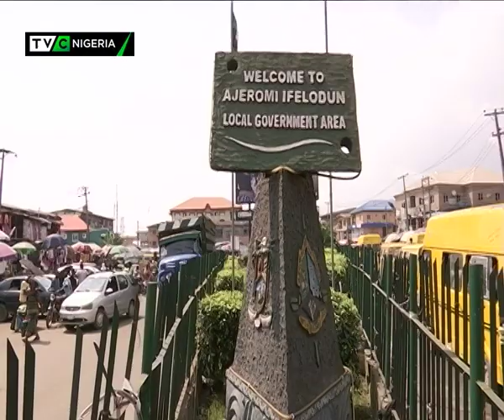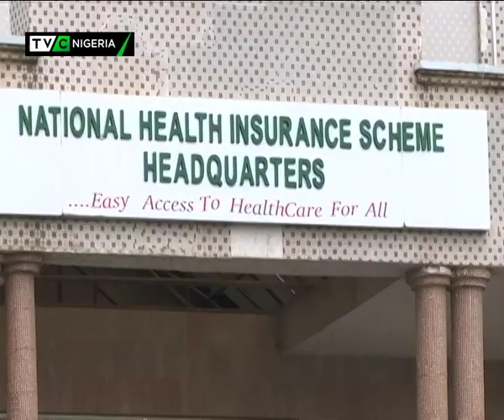Healthcare in Nigeria |How accesible for the poor?